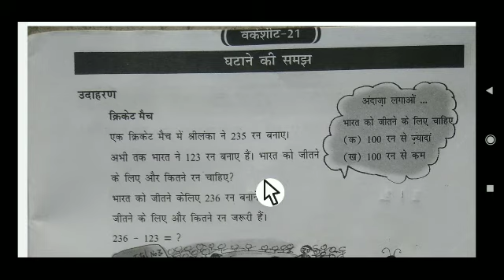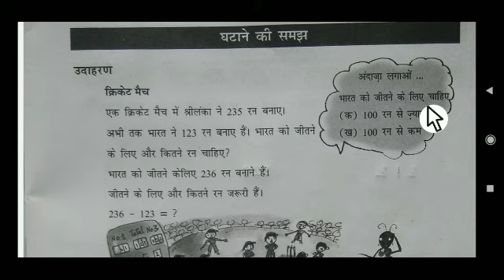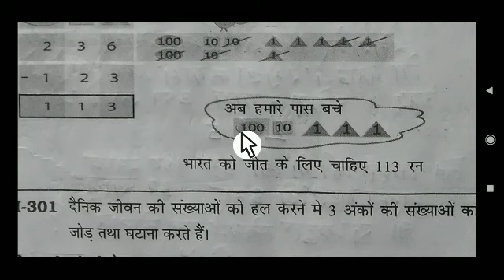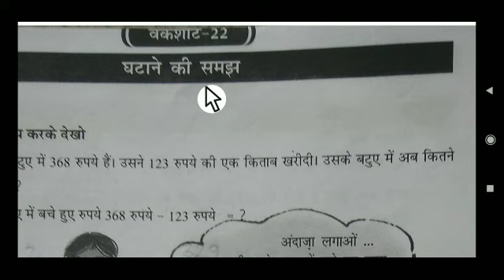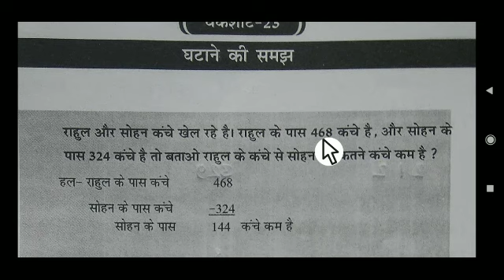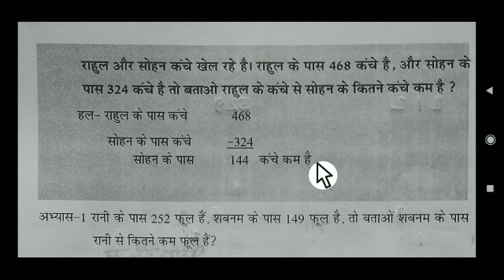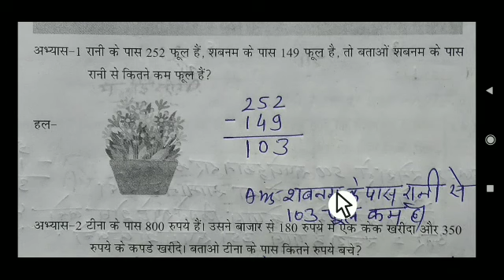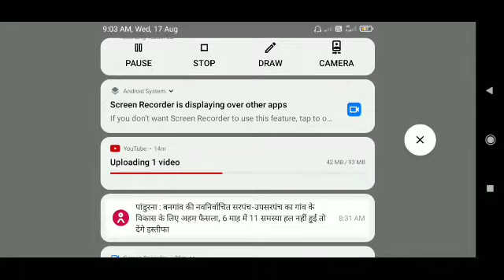ब्रिज कोर्स कक्षा4 वी लर्निंग आउटकम्स लर्निंग गेप सामग्री विषय गणित वर्कशीट 24से27तक संपूर्ण हल2022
चौहानिया एजुकेशन